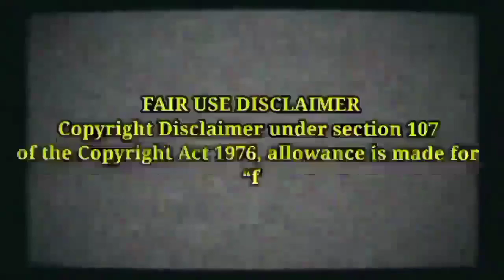MUKBANGERS VS SPICY FOOD 🔥😱🤭 | Spicy Food Reaction | Mukbang Compilation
Hello Good day Mukbangers KJ Bites Here 🥰😘✨